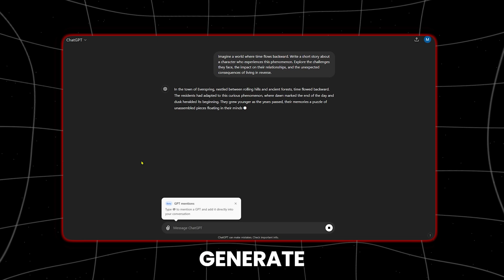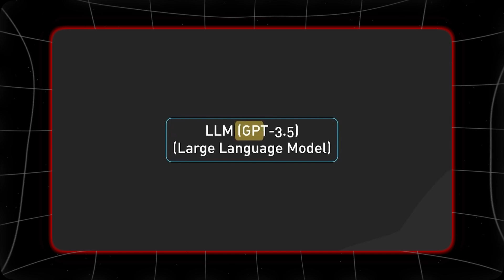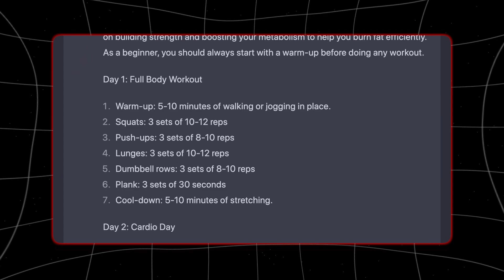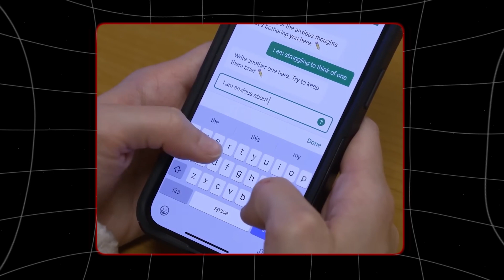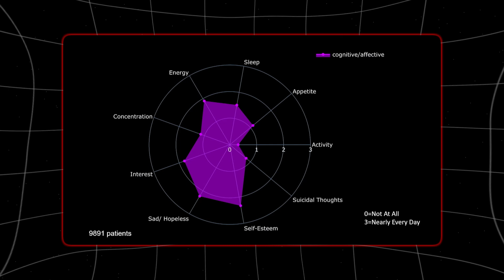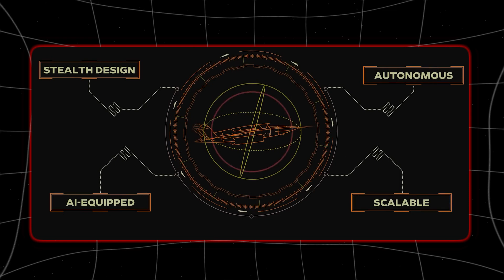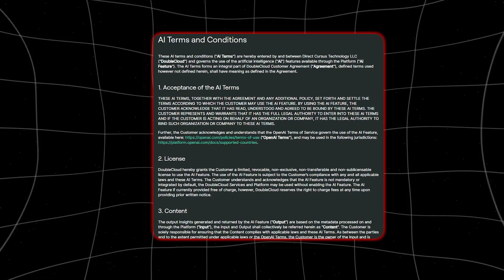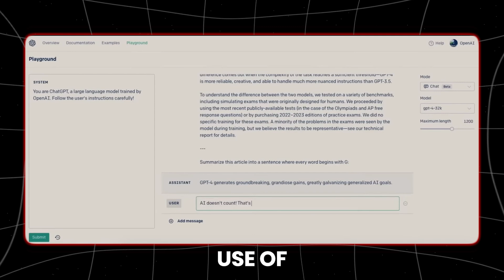GPT-4 Just Passed the Turing Test (Threat for Humanity)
Can AI truly think like a human? In this video, we delve into the groundbreaking achievement of GPT-4, which has just passed the Turing Test, raising questions about the future of artificial intelligence. We explore the implications of this milestone and what it means for humanity. Could this be a turning point in the way we interact with technology?

Discover how GPT-4's advanced capabilities are challenging our understanding of human cognition. We'll discuss the potential threats and benefits of such powerful AI, examining its impact on various sectors, from healthcare to finance. This video provides an in-depth analysis of GPT-4's success and the ethical considerations it brings to the forefront.

Join us as we navigate the complex landscape of AI development and its potential to either benefit or endanger humanity. Is GPT-4 a friend or foe? By the end of this video, you'll have a clearer understanding of what this breakthrough means for our future. Make sure to watch till the end to fully grasp the significance of this achievement.

How did GPT-4 pass the Turing Test? What are the potential dangers of AI? How does AI impact our daily lives? What are the ethical concerns surrounding advanced AI? Can AI surpass human intelligence? This video will answer all these questions and more.